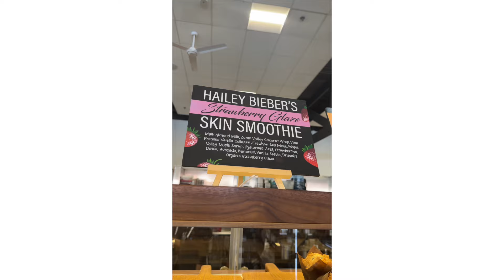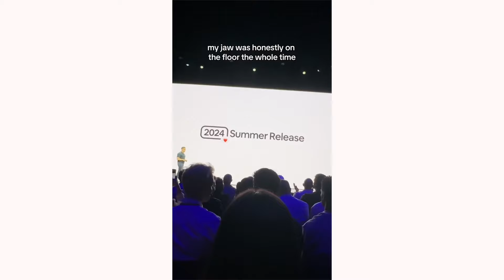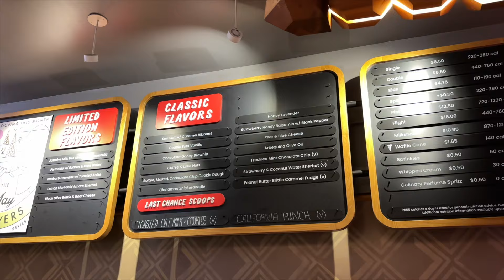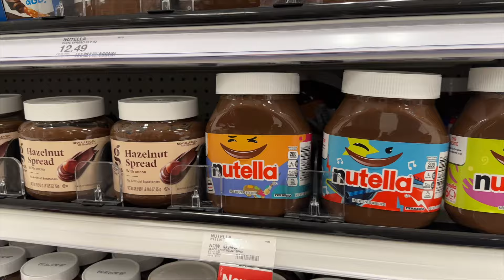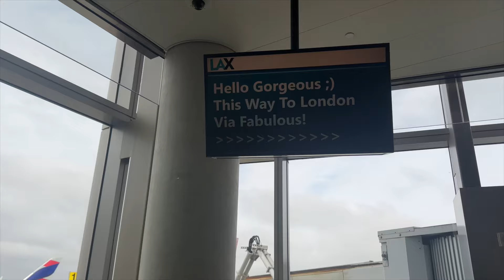nikki's los angeles adventures !! my first time in cali 🌴🌊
hiii, I've missed you🫶🏻 come with me while I travel to and discover Los Angeles for the first time !! here is everything I got up to, it's as if you joined me for the trip! grab a drink and let's hang!

About Nikki Lilly:
subscribe and tune in for my videos featuring Challenges (some with my family), Vlogs/Day in the Life's, Makeup tutorials, Baking, LOTS of chatting,  open talks about and insight into living with a chronic illness and being honest about the harder day and finally I have 9 milly on le tikky tok :))

faq

edited by @aliciakentt

sub count: 2.89 m